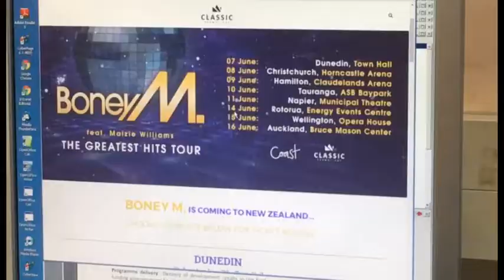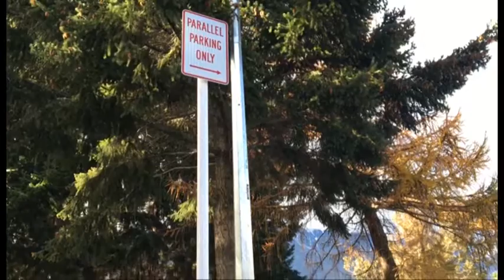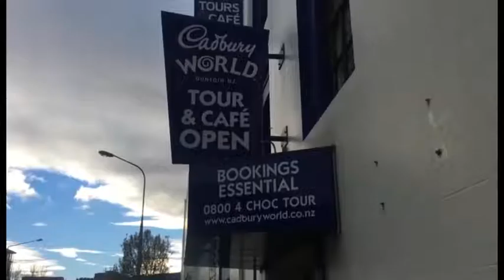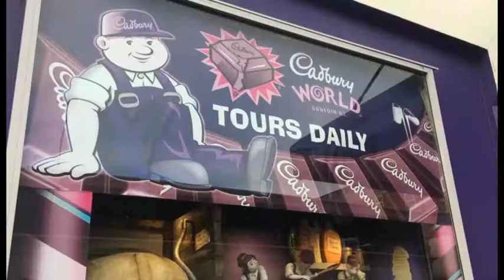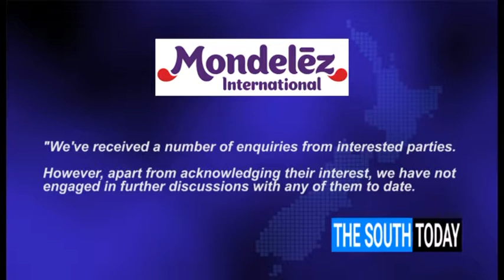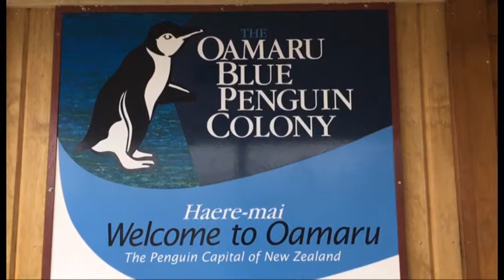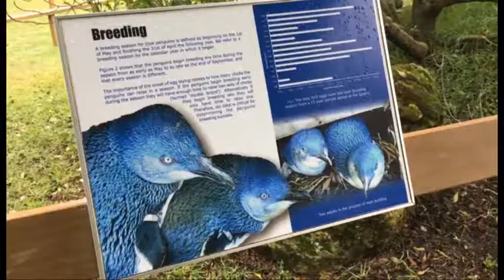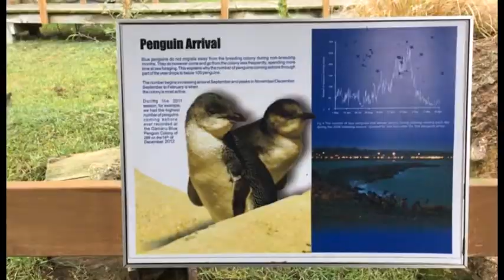Southern Newsweek Friday 9 June 2017